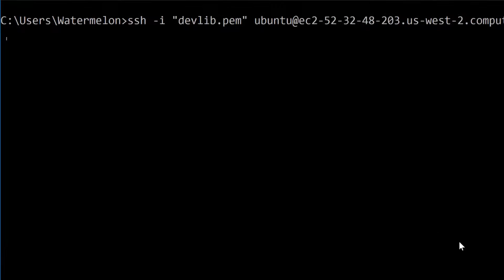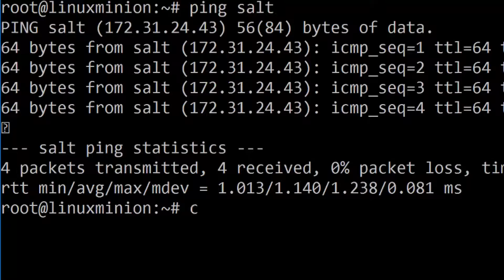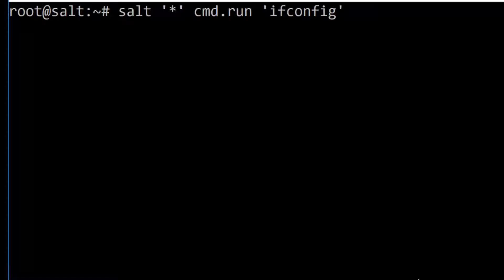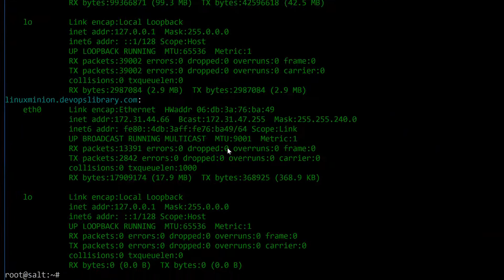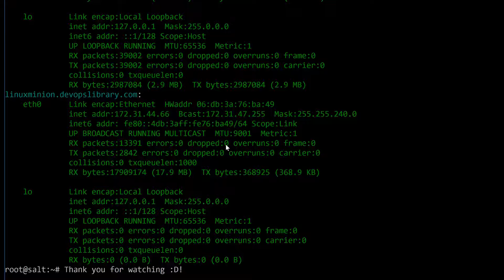Adding a Linux Minion: DevOps Library SaltStack #2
In this episode, we'll show you how to add a Linux Salt Minion to your master.